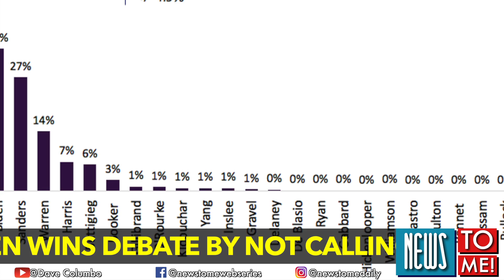News To Me #217: Pander Bears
This week the top polling democrats lower the bar of political discourse.

News To Me! is a daily political comedy show produced by Blunder Theory, written, edited, and performed by Dave Columbo!